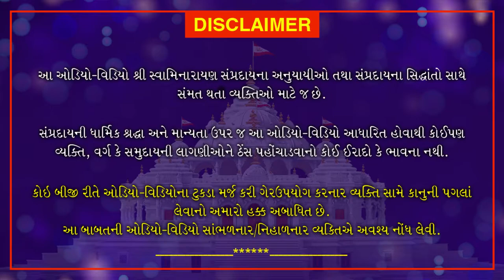Shri Muktmuni Charitram | શ્રી મુકતમુનિ ચરિત્રમ | April 19, 2021 | Swaminarayan Katha